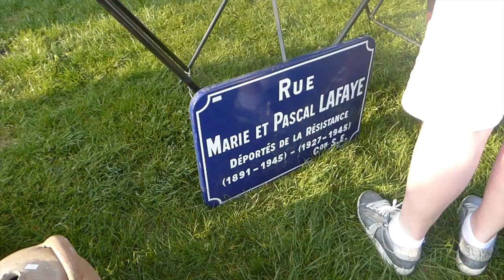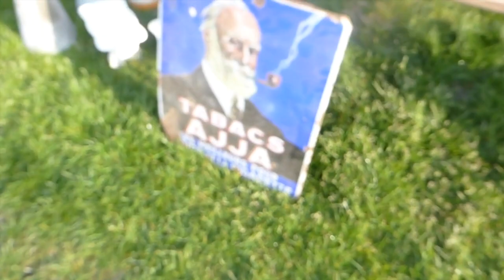Flea Market Time#thrifting#fleamarket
Thank you for visiting my channe.If you enjoyed watching, it would mean so much to me if you click on “like” and subscribe to my channel so I know this is what you enjoy watching! Thank you so much for your support!

Blender brushes